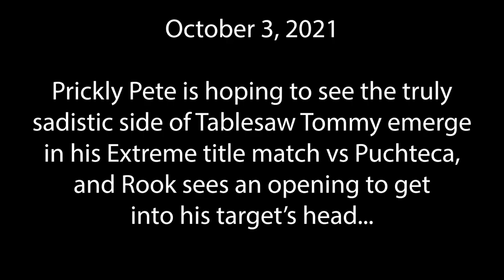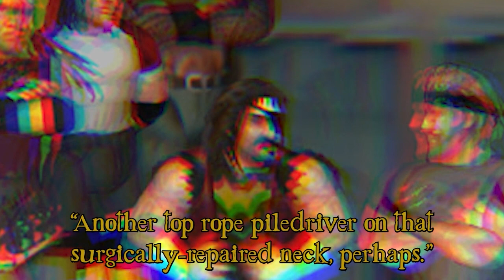W3 "...TO THE BACK!" October 3, 2021 - "Laddz to Tablesaw: Give him Heck!"